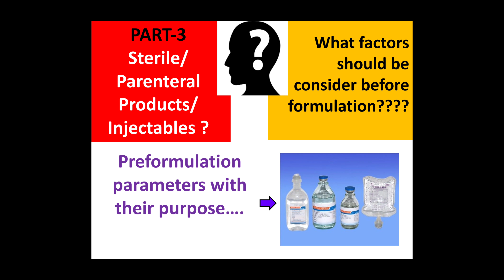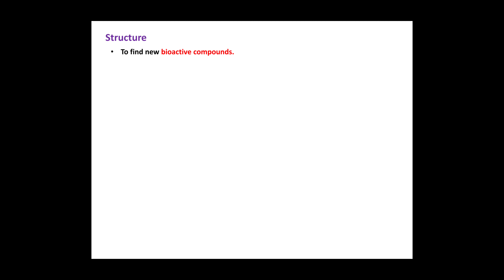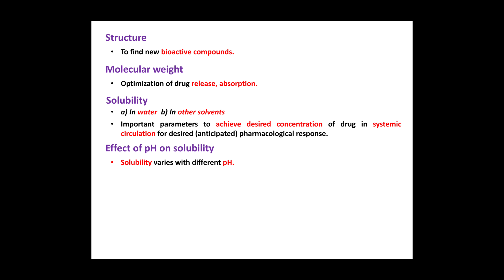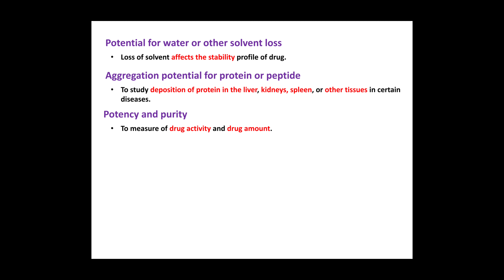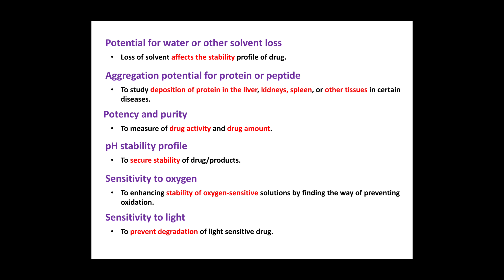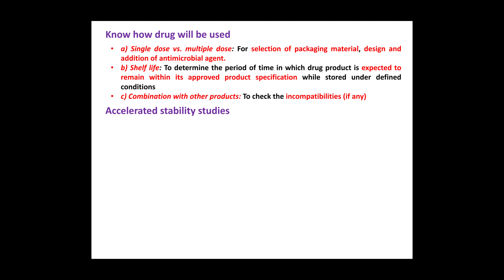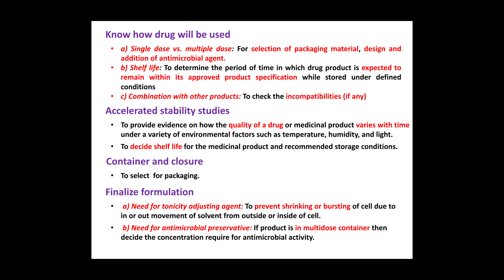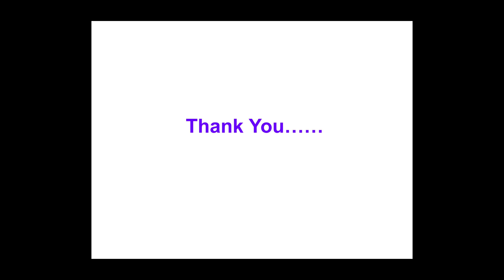Parenteral Preformulation Video PART-III, Productos parenterales, Parenterale produkter DEL-3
This video explains the )arenteral Preformulation Parameters with their purpose while formulating Parenterals.
Este video explica los parámetros de preformulación con su propósito al formular parenterales.